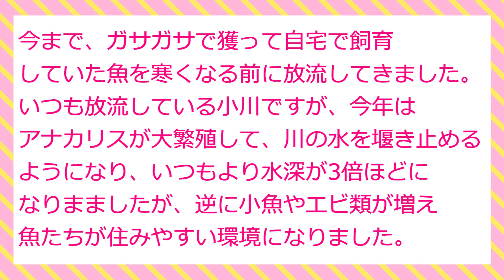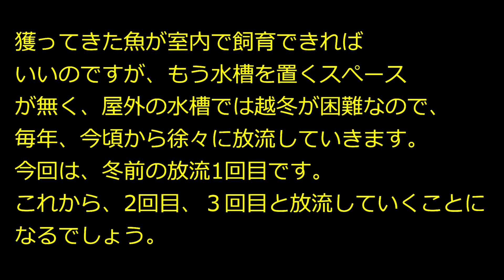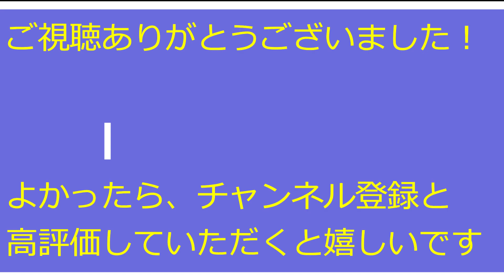お魚放流！（2020年9月27日）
2020年9月27日　撮影
カメラ：SONY　XPERIA
ソフト：Filmora9